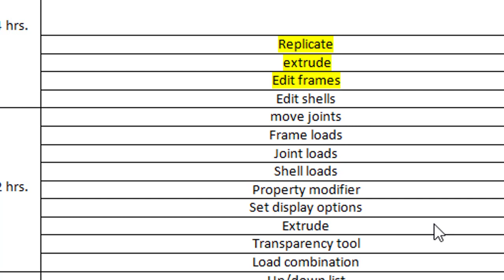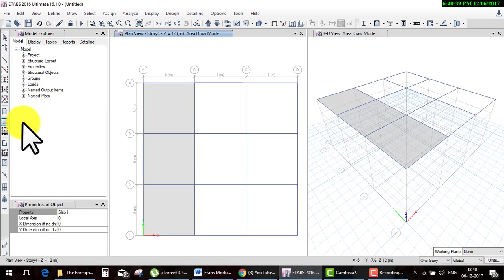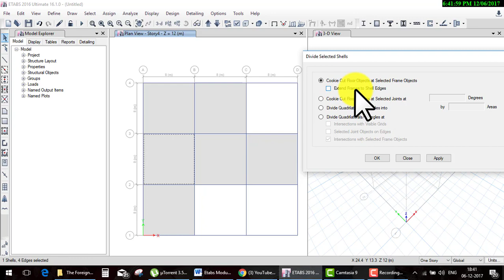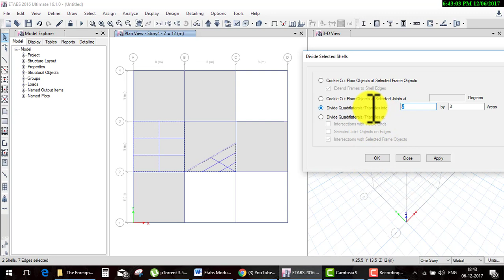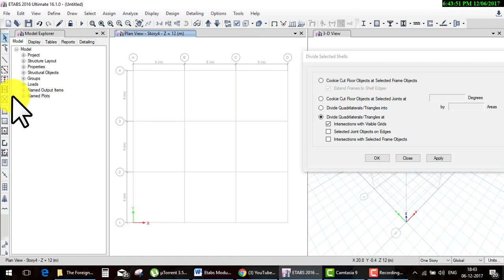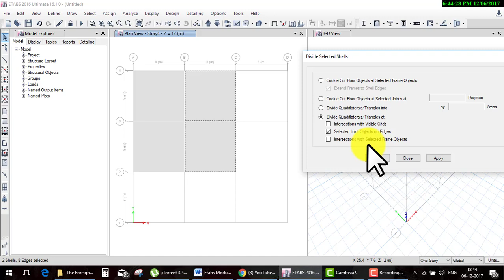Etabs Day 18 part 2edit shells